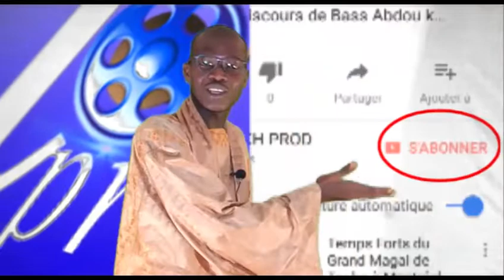RAJASS S.KHADIM GUEYE KHASSIDA SABHOUN TAKHI TAWFEKH PROD TV HD